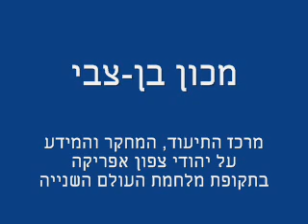אי שם על גבולות המדבר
מילים: ש. שלום
לחן: רבקה גוילי
ביצוע: אלה תדמור, האקדמיה למוסיקה, ירושלים

השיר "אי שם על גבולות המדבר"  נכתב במהלך המלחמה ע"י המשורר ש. שלום. השיר מוקדש לחיילים יהודים מא"י השוהים במדבר הצפון אפריקאי במהלך המלחמה ומבטא רחשי לב ותקווה לסיום הלילה, לקץ הגלות ולסוף המלחמה. השיר נמצא במהלך עבודת מחקר בארכיון הציוני המרכזי.

את שירו של ש' שלום "אי שם על גבולות המדבר", מעין שיר גאולה אפוף דריכות לקראת קרב וחרדה מפני הבאות, קראה רבקה גוילי בעיתון "דבר" בשנת 1940 וכעבור שבוע אחת בלבד הלחינה אותו לביצוע במסיבת פרידה של חיילים מתנדבים לחיל ההנדסה הבריטי. כך נולדו בתקופה ההיא השירים העבריים, בלהט הרגע, בחפזון המוכתב על ידי תהליכים הרודפים זה את זה במהירות מסחררת.  עדות לכך הם התווים בכתב יד והטקסט במכונת כתיבה עם ניקוד ידני אשר הופצו בהדפסות סטנסיל על ידי הוועד למען החייל היהודי.

"בקצב של שיר לכת" היא ההוראה שבראש השיר, ואכן זהו לחן מארש קלסי במיטב המסורת המוסיקאלית הצבאית האירופית. אך זהו מארש מינורי, המשקף את החששות שבלב היוצאים אל הבלתי נודע, והחונים בינתיים בחשכת הלילה המדברי. משהו ממסתורי הלילה חודר למשמע הלחן הפשוט הזה, המתרומם לשיא קצר של תקווה במילים "הנראה משואות על ההר?" וחוזר חיש מהר למנעד הנמוך המאופק יותר לקראת סופו. לא יצירת מופת מוסיקאלית לפנינו אלא רגע לירי חטוף, המצייד את החיילים היוצאים לקרב באמרה שירית של ציפייה ושל חשש אשר תלווה אותם בניכר ותיטע בהם תקווה לחזרה למולדתם אחרי תום הסיוט המלחמתי.